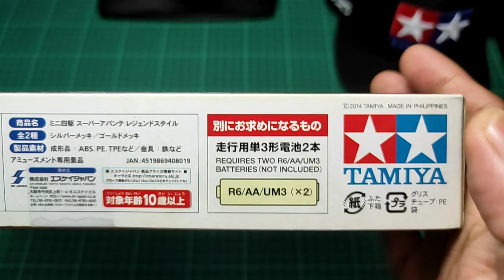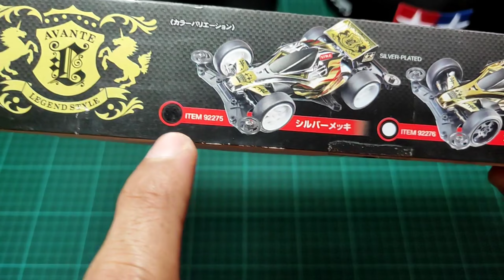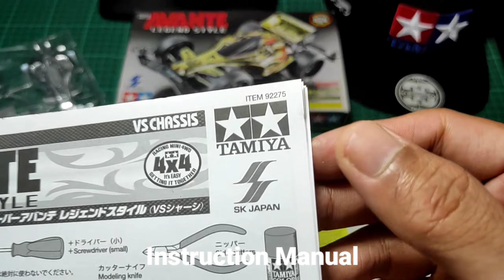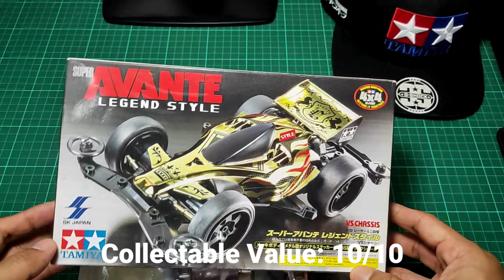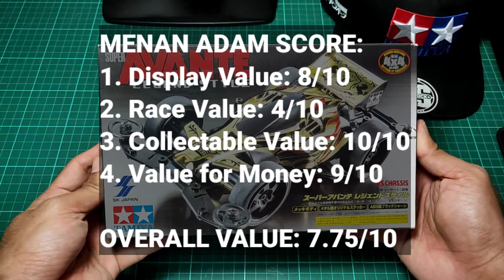Avante Legend Style